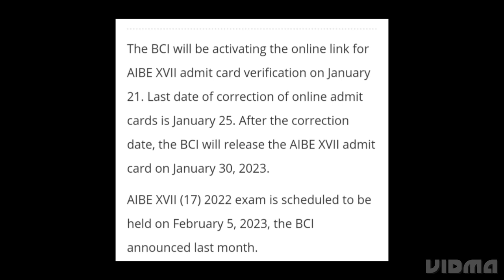AIBE 17 2023 REGISTRATION LAST DATE TODAY, ADMIT CARD RELEASED DATE OUT,LATEST NEWS EXAM DATE OUT